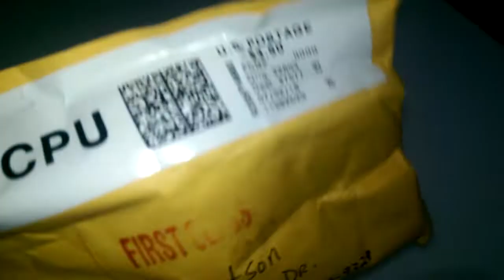Hot Wheels Collection Haul - Hot Wheels BWs Finds from Ebay 7/6/18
Two Hot Wheels cars came in the mail today from Ebay.